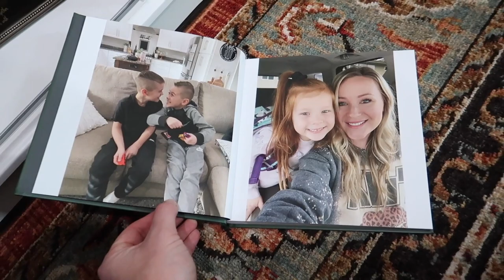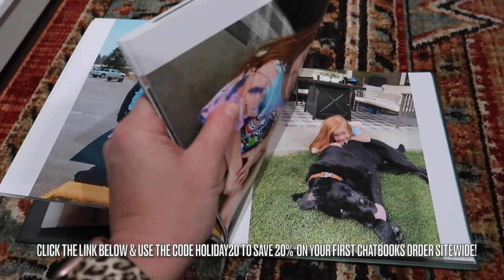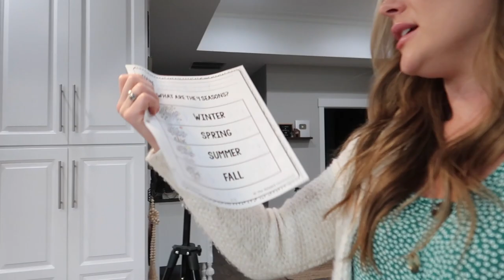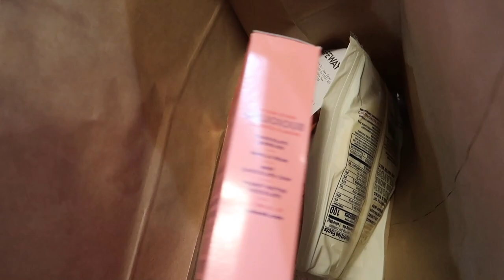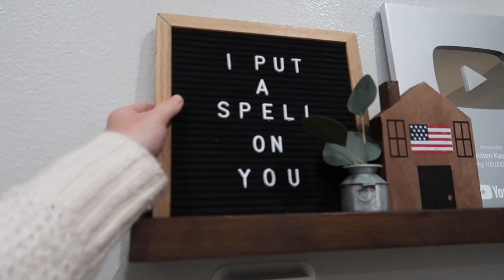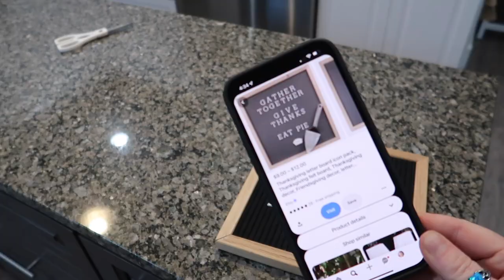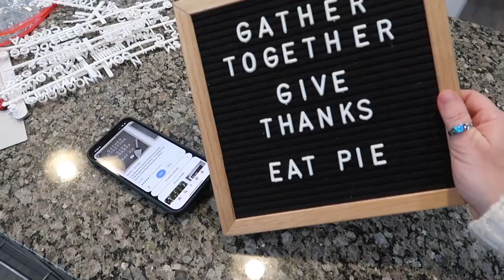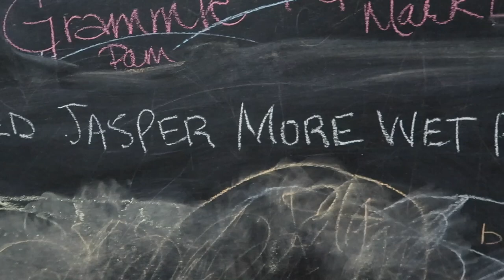DAY IN THE LIFE // Cooking + Cleaning + Car Damage + Christmas PJ's!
MAIN LIVING AREA PAINT COLOR: Repose Gray (Sherwin Williams)
BOYS BEDROOM PAINT COLOR: Repose Gray (Sherwin Williams)
BERKLEY'S BEDROOM PAIN COLOR: Cupcake Pink (Behr)
MASTER BEDROOM PAINT: Cracked Pepper (Behr) and Repose Gray (Sherwin Williams)

Write Us!